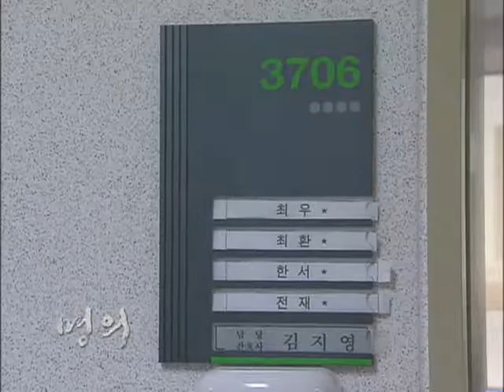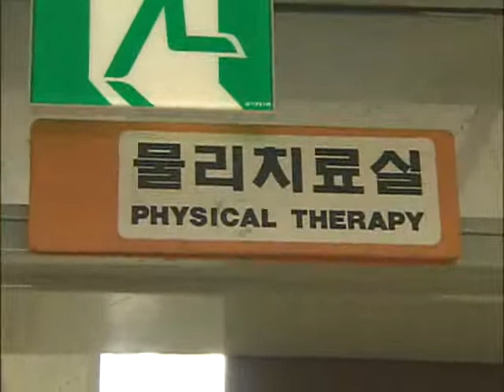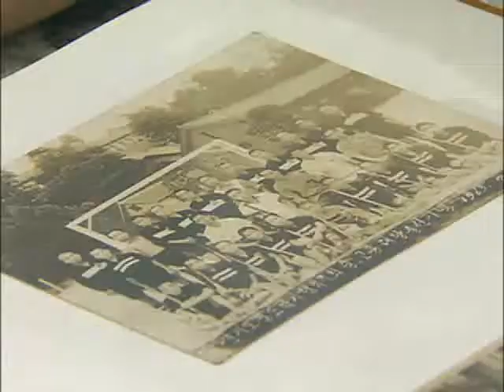명의 - Best Doctors_재활의학 전문의 박창일 원장_#005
EBS, 명의, Best Doctors, 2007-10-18, "다시 시작하는 거야, 재활의학 전문의 박창일 원장"

재활치료의 최고 권위자인 신촌세브란스병원  재활의학과 박창일 교수의 치료법과 재활에 대한 양질의 의료정보를 제공한다.